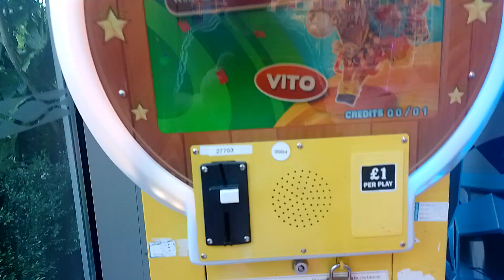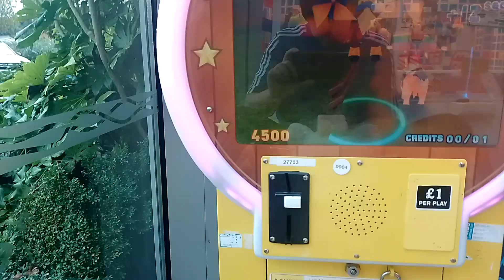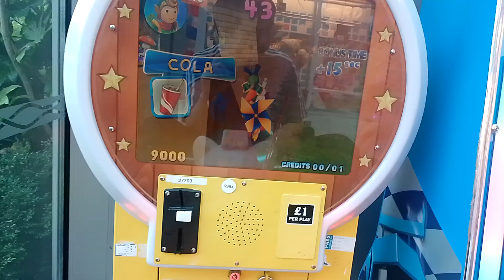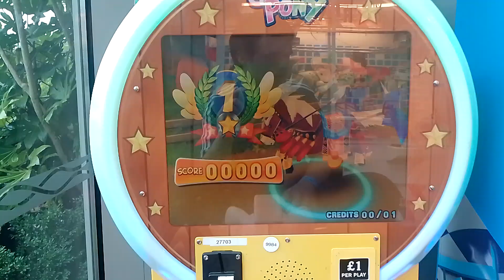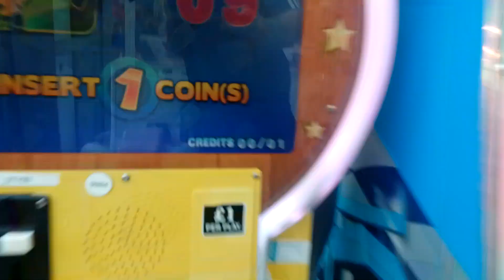Go Go Pony Kiddie Ride